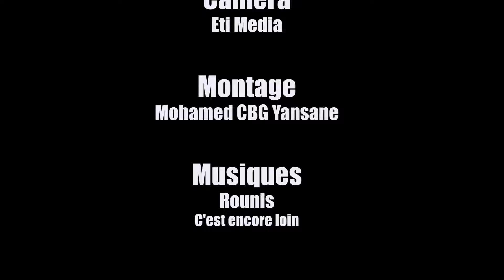BANDJOU KOUNAGBO 17 VERSION MALINKE